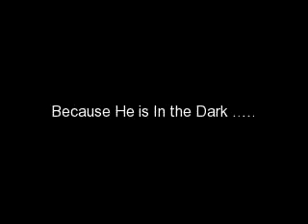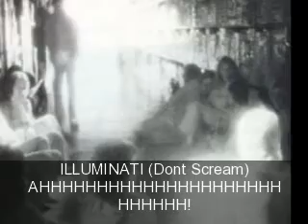Hide And Seek II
A Horror Movie that a boy likes playing hide and seek but thruly He is faster running he was bump by a car and die 2 years alter after the death of the Child it's spirit always want to play2 HIDE AND SEEK...